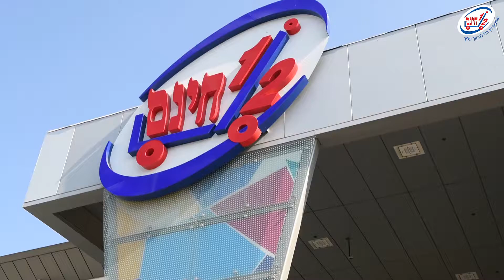שף אבי לוי טיזר - חצי חינם